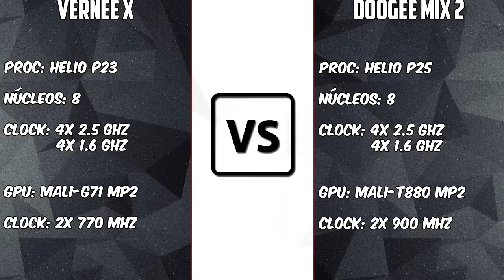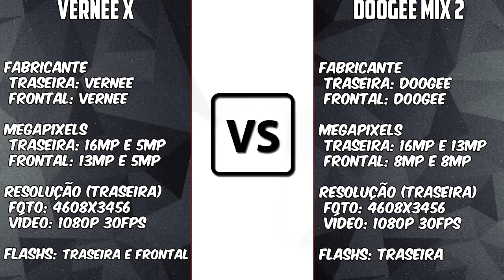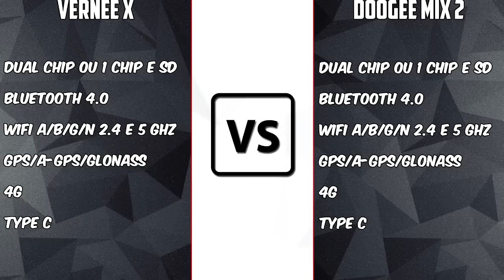Vernee X vs Doogee Mix [COMPARATIVO] Muito parecidos, mas quem ganha? | BigTech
Links:
Vernee X: